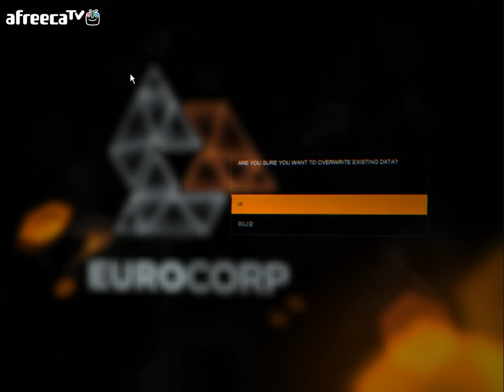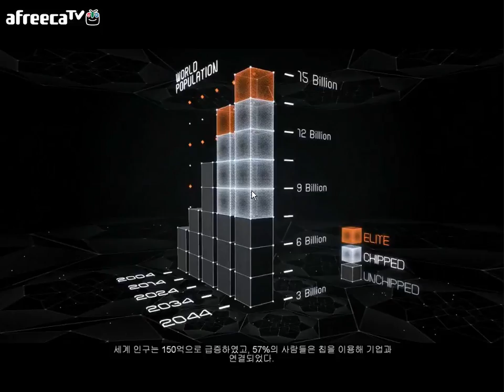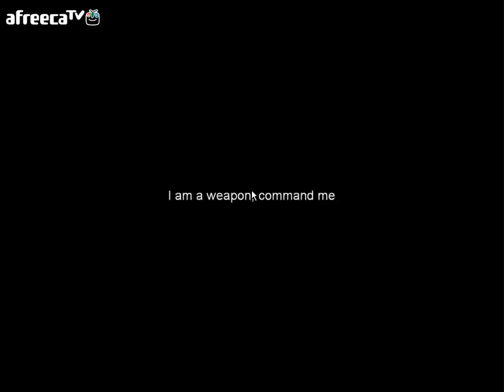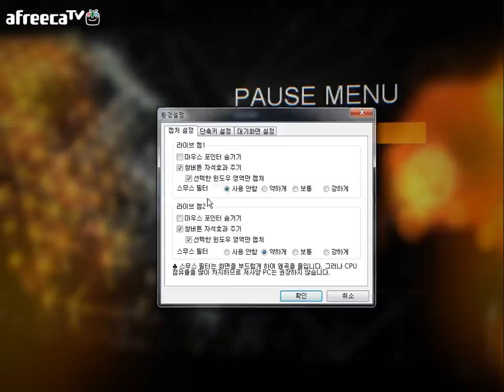검은네로] 신디케이트 -근미래 기업간의 전쟁 배경- [1]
배경은 근미래 기업들의 규모가 점점 커지며 국가의 경계선이 점점 희미해져가는 때 기업들간의 전쟁을 다룬 게임
간단하게는 FPS
특이점은 해킹능력!!그리고 총쏘는 타격감
모든 사람들이 머리속에 칩을 가지고 사는 배경이기떄문에
주인공은 그 칩을 해킹하여 전투를 쉽게 풀어나갈수 있게 되어있다.
언제나 그렇듯..네로는 이런류의 게임은 손가락이 바쁘다..